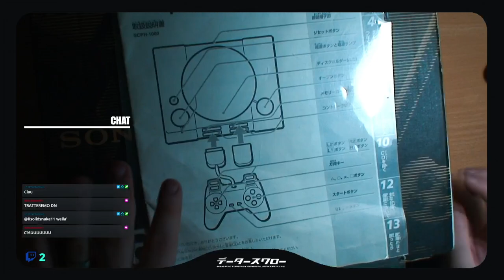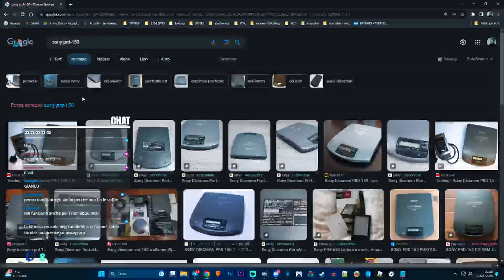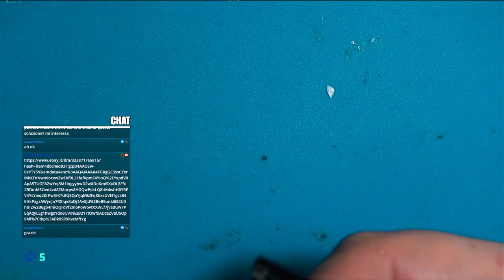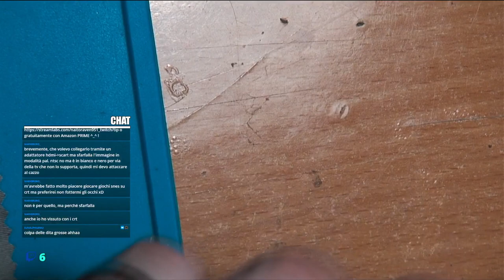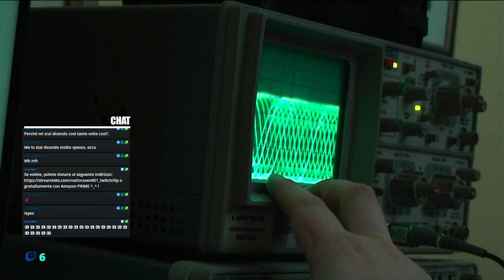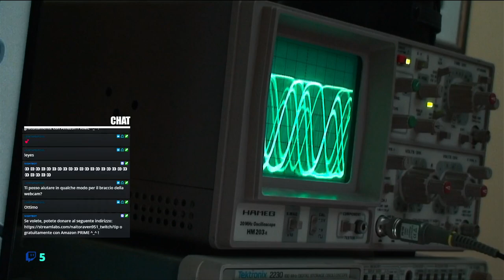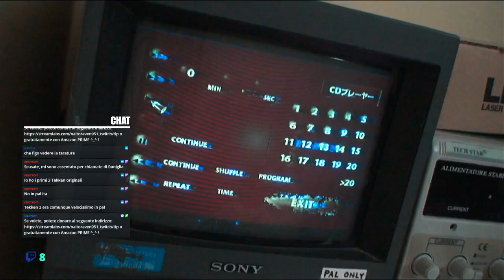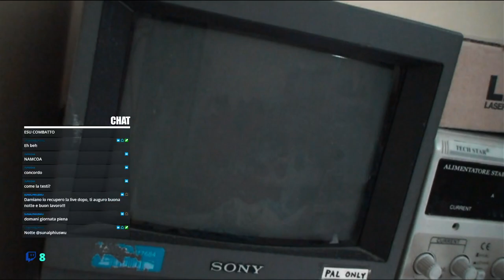justrepair - restauriamo il primo modello di PlayStation in assoluto!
Replica twitch del 21.11.23

Briefing:
I controller in questione, degli SCPH-10010 per PS2 hanno problema di input su alcuni tasti. Ricambi arrivati ma di primo acchito in compatibili... tuttavia, succede una rivelazione e riesco a ripararli tutti e tre.